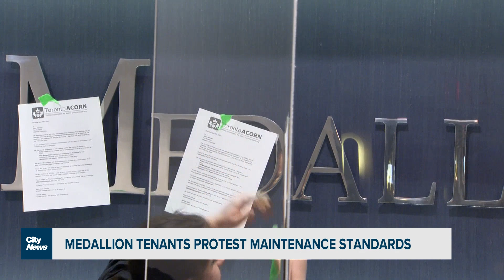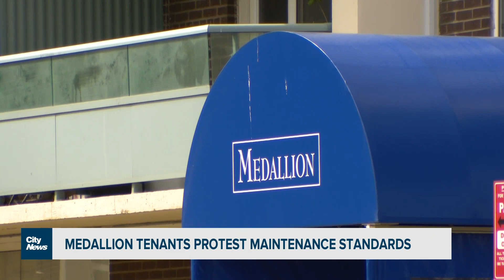Tenants protest at landlord offices over maintenance issues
Residents living in buildings owned by Medallion Corporation took over the lobby of the company's main offices. They demanded that the landlord better deal with maintenance issues and poor living conditions. Mark McAllister was there.